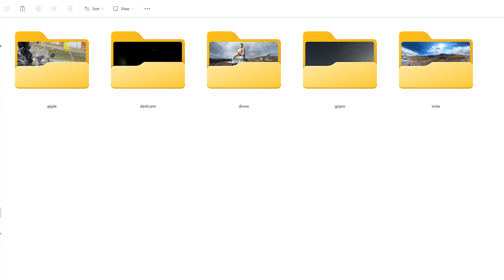UK to SL roadtrip ke experience (last vlog) 😌 🤓 [Episode 27]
CAMERAS
Go Pro hero 10 black (Latest)
Go pro hero 8 black (Pocket friendly)
Insta 360 x2
Vivo x60 pro phone (Pocket Friendly)
Vivo X70 Pro (I use and is available on flipkart)
GoPro dual battery charger for travel purpose

DRONE
DJI Mavic Mini (No Permission required)